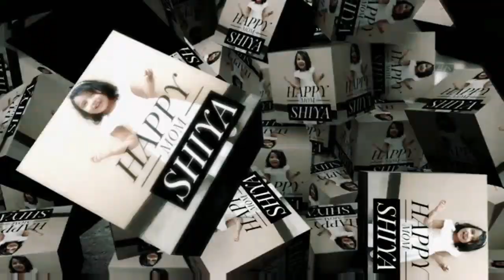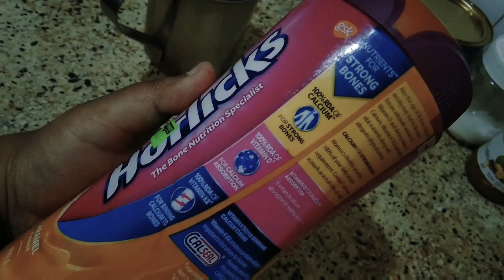Best Handbag Collections/Tamil/FrenchToast Bread/Morning Routine/UG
Morningroutine Handbag Collections Frenchtoast Bread recipie#